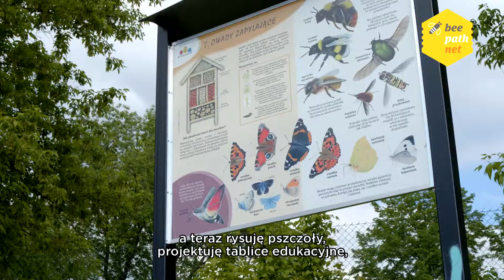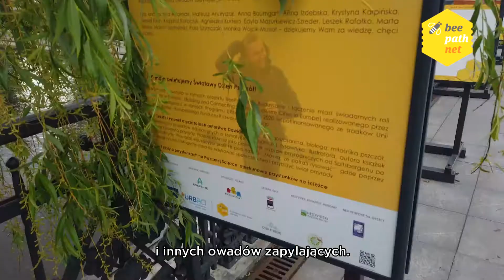Z życia edukatora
Film promujący Pszczelą Ścieżkę w Bydgoszczy, pszczelą 🐝edukację i ochronę pszczół , projekt BeePathNet: Budowanie i łączenie miast świadomych roli pszczół w Europie” , program URBACT III 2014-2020 współfinansowany ze środków UE – EFRR

Z ŻYCIA EDUKATORA (D.Kilon, Ścieżka przyrodnicza nad Balatonem).